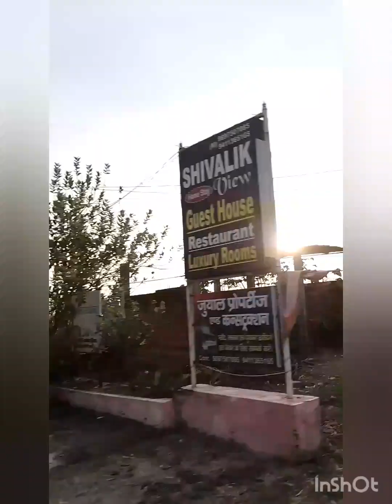aaj bnayege chicken jasa taste wali musroom or aalo ki mix veg🤤 ll priyanka food vlog 😍